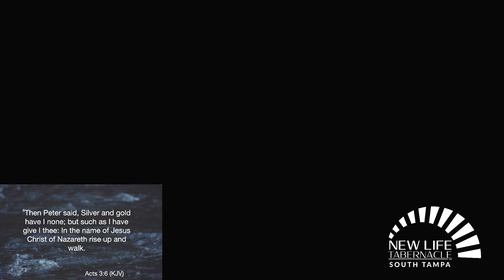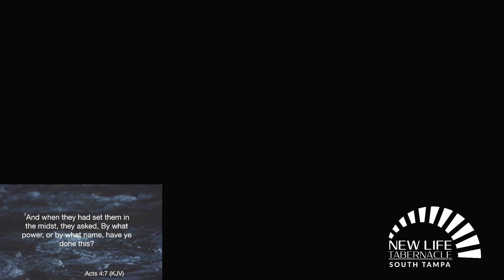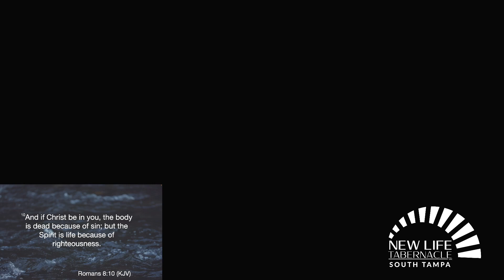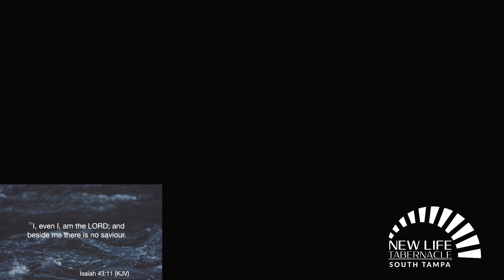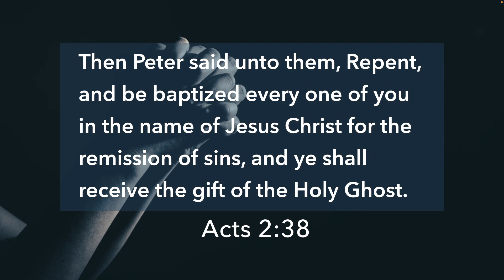The Name Of Jesus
6-4-2023 Sunday AM

Please join us in person at:
1002 S Church Ave. Suite A